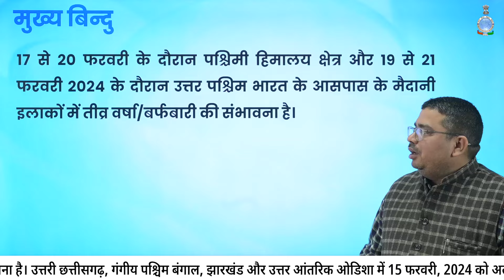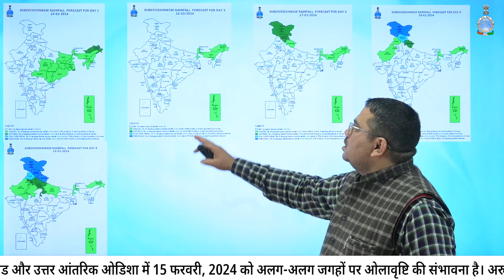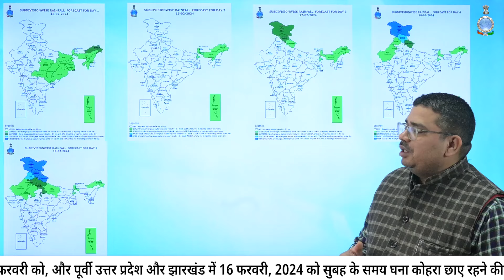पश्चिमी हिमालय में 17-20 और उत्तर पश्चिम भारत में 19-21 फरवरी को भारी वर्षा व बर्फबारी की संभावना